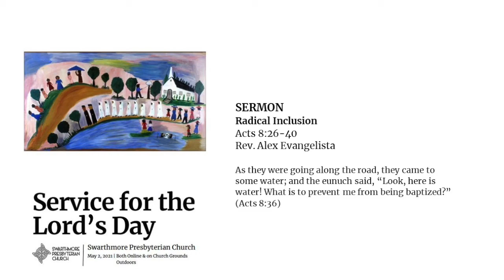Sermon 2021-5-2 Radical Inclusion, Rev. Alex Evangelista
Sunday Sermon Series
May 2, 2021
Radical Inclusion, by Rev. Alex Evangelista